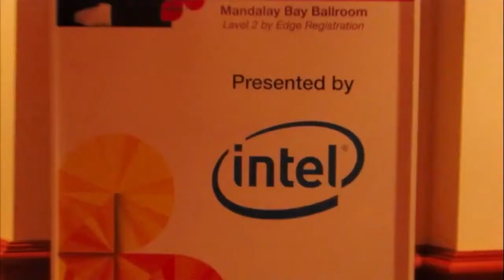Bernie Meyerson, IBM | IBM Edge 2013 - Highlights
Bernie Meyerson, IBM at IBM Edge 2013 with John Furrier and Dave Vellante

In their ongoing coverage of IBM Edge 2013, John Furrier and Dave Vellante spoke with Bernie Meyerson, IBM VP of Innovation. The three discussed new technological innovations, particularly concerning machine learning, collaboration and mobile.

Myerson asks Furrier and Vellante to imagine a point at which a machine has the same input/output as human beings. He envisions a future in which, machines employing the same senses of sight, touch, taste and smell as humans are commonplace. This, of course, has practical implications as Meyerson suggests artificial intelligence will be able to detect certain patient infections through scent. When asked if there had been a bottleneck in advancing such technologies, Meyer responds, "The impossible just takes a little longer."

In furthering IBM's own innovation model, Meyerson explains that collaboration plays an important role. Collective knowledge and skill-sharing is important "for many more reasons than just getting the answer," according to Meyerson. He also believes collaboration is important in advancing the next generation of technologists because "it can't just be a geezer fest." Meyerson advises the new generation of technologists to "just go do it -- if you think about it too much it aint gonna happen." He suggests that this generation will also work more efficiently collectively as technological developments are usually the result of group efforts. He adds, "If you do something that blows the world away, there's enough credit to last for everyone. I've seen siloe'd organization where they see it as competitive and its not, it's a team sport.

Vellante inquires about innovation concerning IBM mobile. He suggests innovation will center on mobile security. So much sensitive information is shared via mobile, such as banking information, but mobile is not inherently secure. Going forward, Meyerson suggests technologists will "be able to develop APIs and an incredibly intelligent buffer of what's coming in and what's going out" based on behavior analytics. As a result, phones will have the ability to shut down if user behavior is seen as unusual.\